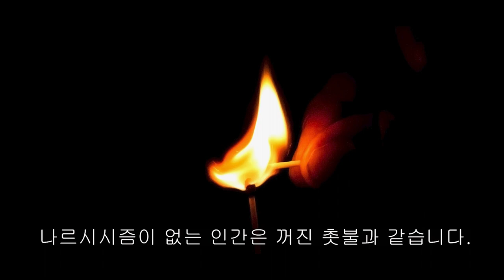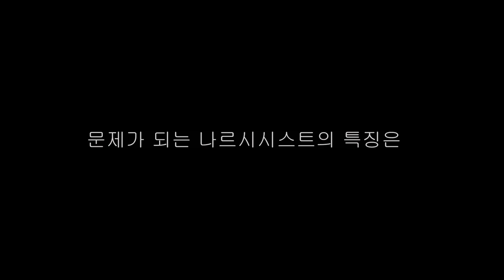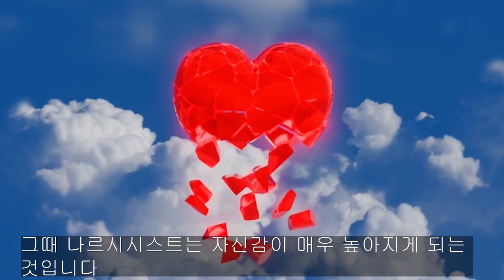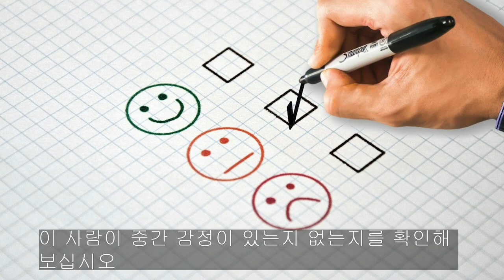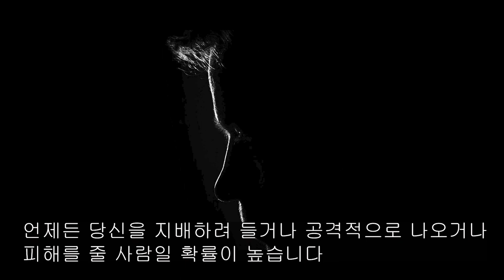47. Eng Sub) 나르시시즘에 관한 오해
나르시시스트에 대한 관심이 높아지면서 사람들은 나르시시즘 자체를 그른 것으로 몰아가지만 그런 게 아님을 자세히 설명해 드립니다.